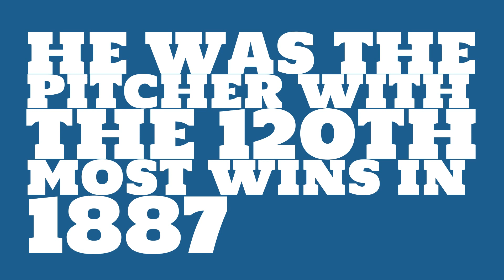How many games did Tony Mullane win in 1887?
Watch this video to learn all about Tony Mullane's single season pitching wins in 1887